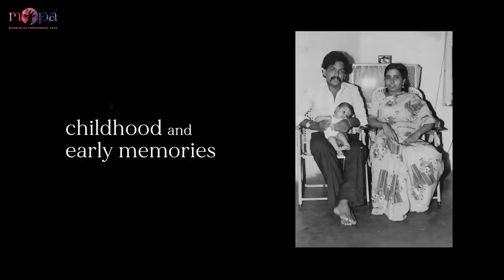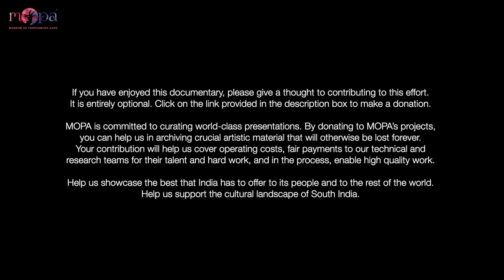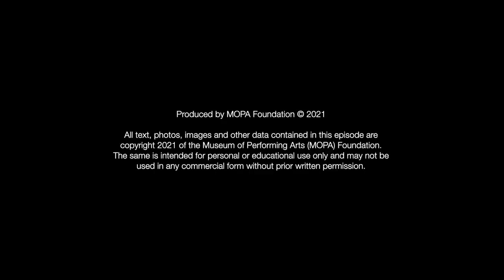Notes to Myself l Episode 2 l Season 1 l Pradeep Kumar l MOPA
Do give a thought to supporting such ventures, to cover operational and production costs that bring high-quality work to you. The minimum amount is set to Rs 100 by default. Anything more is your discretion.

Notes to Myself is one of MOPA's flagship projects - a series of interactive, expository documentaries that deconstructs the lives and creative processes of some of the most impactful professionals associated with South India's performing arts. Done in a let-your-hair-down and from-the-heart way, these offer an honest, moving and at times funny and charmingly unguarded look at the lives of these artistes.

Episode 2 of this series features Pradeep Kumar.

Pradeep Kumar is a musician who started his musical odyssey with Carnatic music and has since successfully found his voice in multiple avenues such as film playback and independent music as well. His personality and music are imbued with a philosophical maturity and wholesomeness that belie his young age. He shares creative and personal insights from his journey of blooming into a top-notch musician straddling multiple worlds - Carnatic music, instrumental music (of several instruments), playback singing, composing for films and independent music.

02:20 - Childhood and early memories
03:16 - About your mentor J Venkatraman
06:40 - J Venkatraman's style of teaching
12:07 - Your initiation into Tiruppugazh
16:26 - Move to Chennai
22:43 - Shift to other genres of music
30:12 - your thoughts on fusion and indie music
37:47 - Arunagiri Perumale - genesis of the idea
45:45 - Creating an explorative form
56:26 - Scoring for movies
58:41 - Finding your true voice in every genre

Film Credits :

Concept, Curation and Artistic Direction:  Savita Narasimhan
Direction and Editing: Gowrishankar Venkatraman (@gowrishankarv)
Director of Photography: Kalaiselvan Sivaji (@kalaiiiiiiiiii)
Associate Cameraman: Shanthakumar Chakravarthy, Gowthaman
Production Management: B Charles, Gowtham Ganesan (@chennaiarttheatre)
Video Production & Post Production: Swung Dash Studios, Chennai

Photographs and Visual Excerpts from the collection of: Pradeep Kumar

Subtitling: Samanvitha Sasidharan

Soundtracks by:
Pradeep Kumar
Jordan Ruiz
Joel Porter
Matthew L. Fisher

Venue Courtesy
Alliance Francaise, Madras

MOPA is grateful to Kauvery Hospital, Chennai for supporting this project.

Bruno Plasse - Director, Alliance Francaise, Madras
Think Music
Kappa TV
The Zoe Trope Company